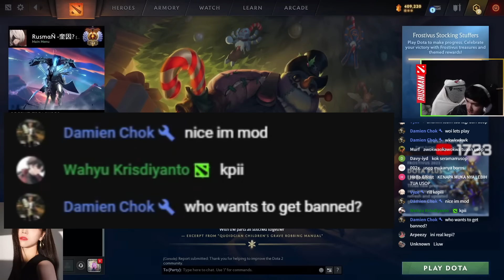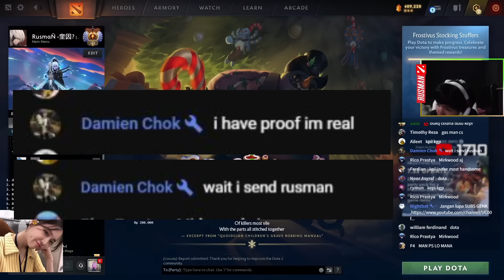MOMEN KOCAK KPII MASUK DISCORD RUSMAN DIAJARIN NGOMONG SALOME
1. penghuni bekasi    25k